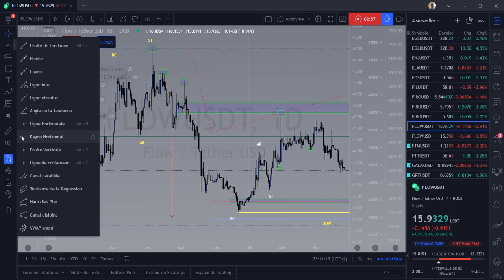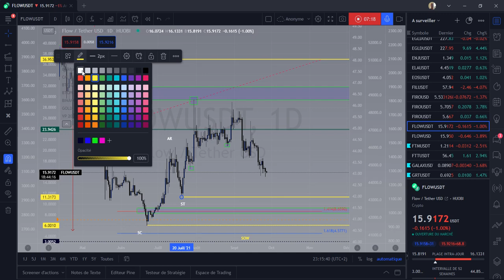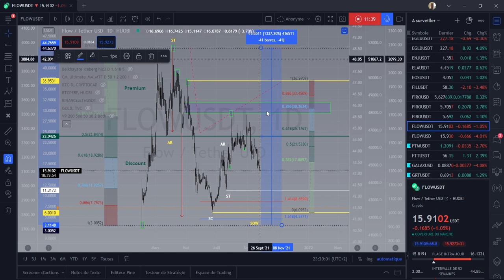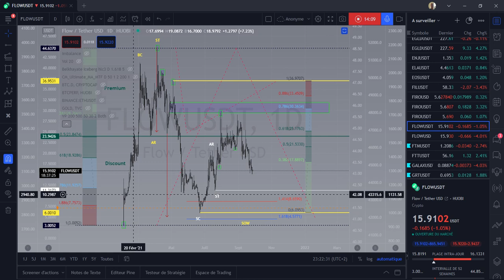💰💰Flow gros cadeau de SID du tres lourd un fois 13 a fois 15 $$$$💰💰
0x2fC54a5a4E2b5be3CD1921cA7e2F24e624ADa39f

💰lien usdt sur réseau  TRX Tron (TRC20)
TMhBoAaCkxvaB41o633VGiMQCTiGoMTkh8